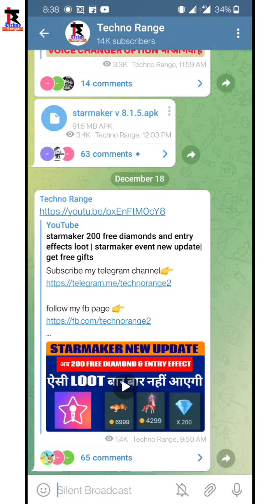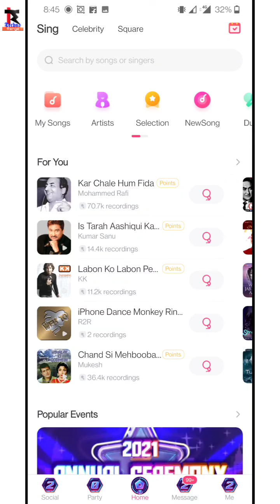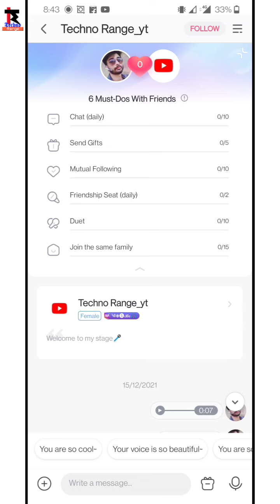Get 200 diamonds free in sound planet | increase familiarity value and get diamonds in Starmaker